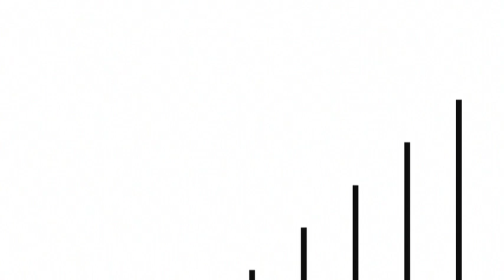Superpark Day 2 Video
SuperPark 16 at Mt Bachelor Oregon was out of control. The world's best snowboarders rode for 5 days in some of the most progressive sessions snowboarding has ever seen. Here is the video from Day 2